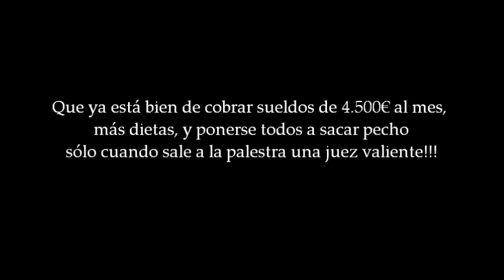La navaja de Ockham